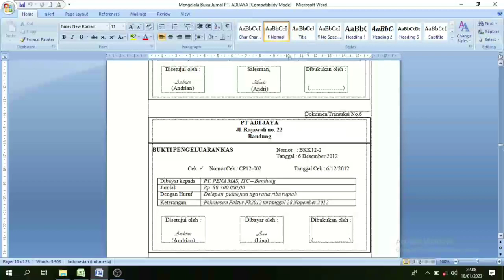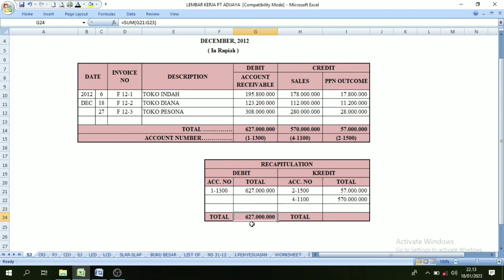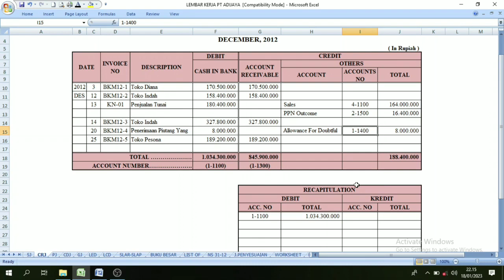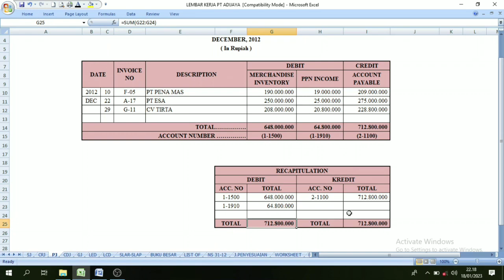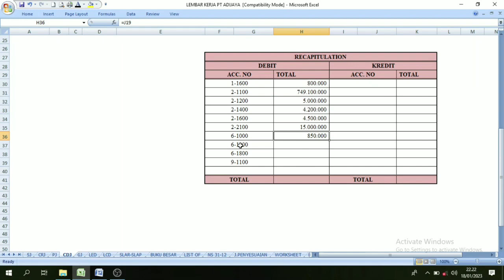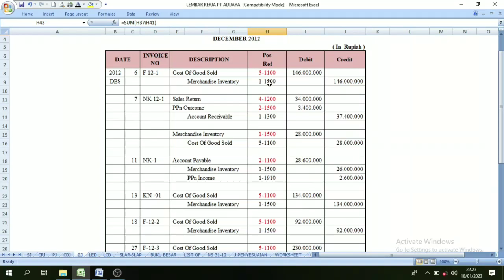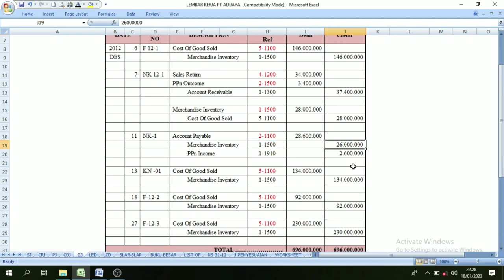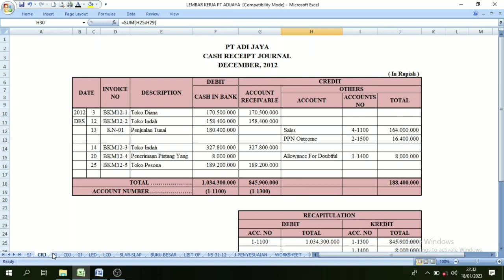PT. Adijaya (manual) || Cara Membuat Rekapitulasi Jurnal || Part. 6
Identifikasi setiap transaksi adalah tahap pertama siklus akuntansi. Akuntan harus secara akurat menyelesaikan tugas identifikasi ini, yang dapat mereka lakukan dengan melacak setiap transaksi yang terjadi.

Transaksi akuntansi yang kamu catat yakni transaksi yang secara langsung memengaruhi perubahan status keuangan perusahaan dan kamu evaluasi secara objektif. Untuk melakukan identifikasi, transaksi juga harus memuat dokumentasi transaksi.

Kwitansi, faktur, nota, dan dokumen lain yang sah dalam bidang akuntansi dapat berguna sebagai bukti transaksi ini. Oleh karena itu, setiap transaksi akuntansi harus mencakup dokumentasi transaksi yang dapat akuntan catat dan identifikasi, terutama yang terkait dengan perubahan situasi keuangan perusahaan..